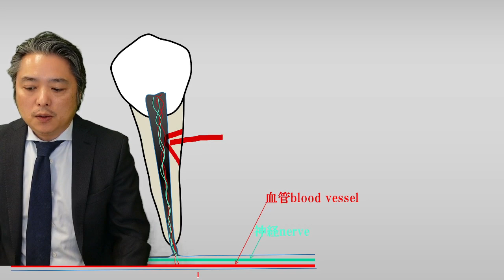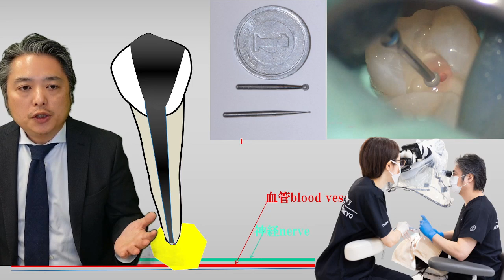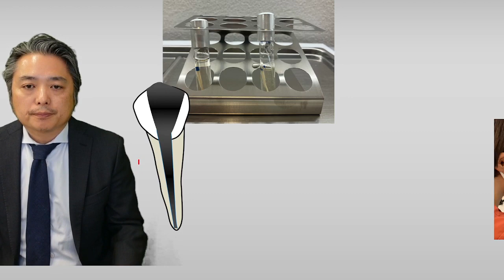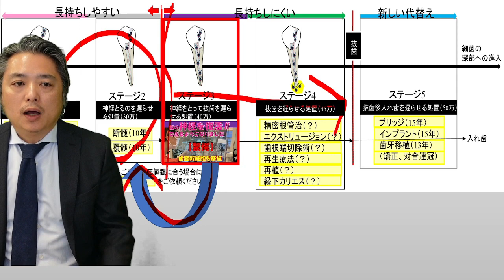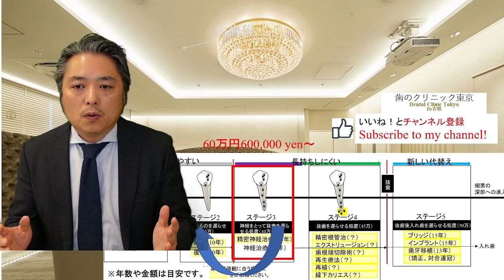No.3100 歯の神経 歯の神経再生 歯の神経復活 歯髄再生治療 歯髄幹細胞 歯髄幹細胞移植 実施医院費用 抜歯 東京 マイクロスコープ stem cell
【動画目次】
00:00 ご挨拶＆動画内容の説明
01:03 歯髄幹細胞移植の説明
06:00 歯髄幹細胞移植の回数・金額と総括

歯科医師　吉橋　典章
自費による歯科治療の解説。

健康な歯が入れ歯に至る経緯を図で説明し、各々の状態において、歯を長期に保存できる可能性のある治療の選択肢や解説をしていきます。

患者さま向け説明会や歯科医師向けセミナー情報は当院HPに掲載（2023 年夏頃以降の予定）してあります。ご希望の場合はコメント欄にご記入下さい。※基本的に返信はしていません。

本チャンネルの全体を体系立てて把握するための各ステージの説明動画

【歯科医師向け】
デジタルや移植用ドリルを使用した歯牙移植を習得するために５つのセミナーを開催していきます。ご希望の先生は以下の株式会社ルッキンよりお申込み下さい。

【講演依頼】
講演の依頼はコメント欄にメールアドレスや電話番号等をご記入ください。別途こちらからご連絡させていただきます。

【おススメの方】
医療としての良い歯科医師を探している方。
歯を抜きたくない方。
親知らずなど使っていない歯を欠損部に移植する方法や適応を知りたい方。
インプラントを迷われている方。
抜歯と言われた方。
安全で長期に持つインプラントをご希望の方。